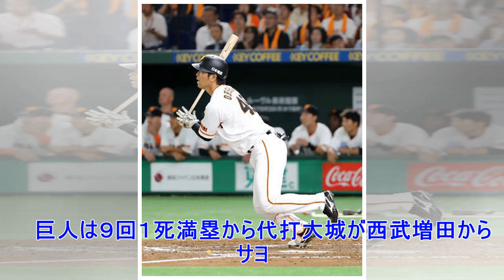✸巨人代打大城サヨナラ打で８カードぶり勝ち越し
‹日本生命セ・パ交流戦：巨人３－２西武›◇１０日◇東京ドーム 　巨人は初回に先頭の坂本勇の８号ソロで先制。２回に亀井の５号ソロで加点。西武は３回２死二塁から秋山の適時打で１点を返す。 　西武は４回１死二塁から外崎が同点の左前適時打を放った。巨人は中盤に追加点を奪えず、２－２で終盤に入った。 　巨人は９回１死満塁から代打大城が西武増田からサヨナラ適時打を放ち、８カードぶりのカード勝ち越し。カミネロが今季初勝利。西武増田は３敗目。